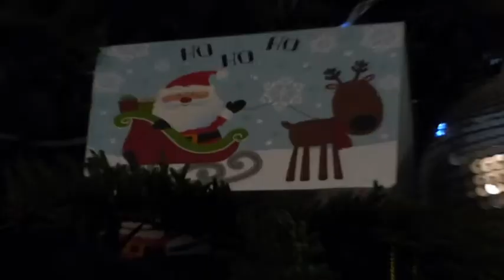LUCADRI - NOËL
- "Born to be yours" de Kygo
- "Merry Christmas"

Bon visionnage.